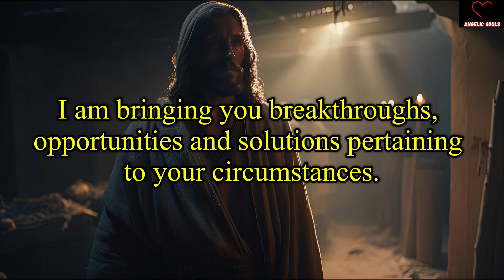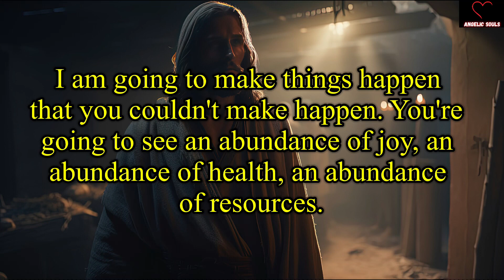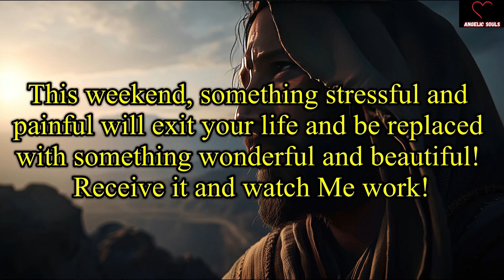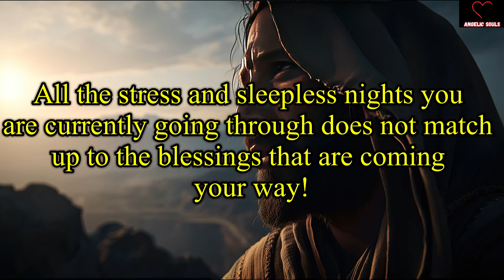11:11🌈🦋Angels are saying, Know before tomorrow🕊️God Message🌈Jesus Says🦋angelmessage🦋Godsmessage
11:11🌈🦋Angels are saying, Know before tomorrow🕊️God Message🌈Jesus Says🦋angelmessage🦋Godsmessage

11:11🌈🦋Angels Urgent Message Today🕊️God Message🌈God Says Jesus Messages🦋godsmessages🦋Godsmessage

God message
Jesus
Jesus message
God messages
Urgent message from God
Jesus says
Angel Signs
God msg
God helps
Godly quotes
Bible Quotes
God says
Positive life affirmation
Lord Helps
Jesus quotes
God
Angels message
Universe message
Life quotes
Money miracle
Financial abundance
Angels message
Jesus message
Godly quotes
Faith quotes
23 April gods message
Universe message
Angel message